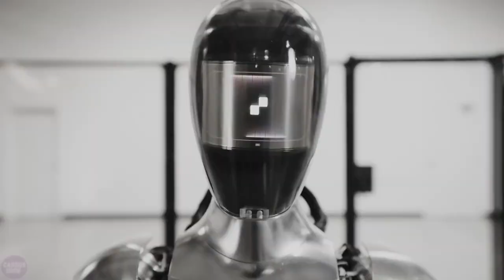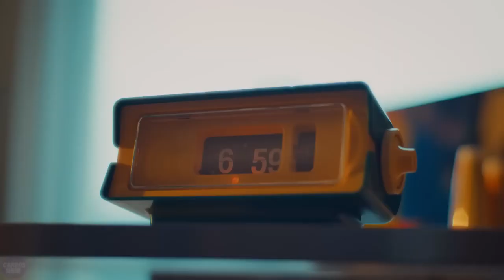Robots Replacing Humans ....Physical labor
Robots Replacing Humans .
Physical labor was replaced by robots; mental labor is going to be replaced by AI and software. Robots will harvest, cook, and serve our food. They will work in our factories, drive our cars, and walk our dogs. Like it or not, the age of work is coming to an end.
You’ve got to buy the robot, but then relatively little op ex. You can work them 24 hours a day. They aren’t going to join a union or get sick, and they don’t expect a salary